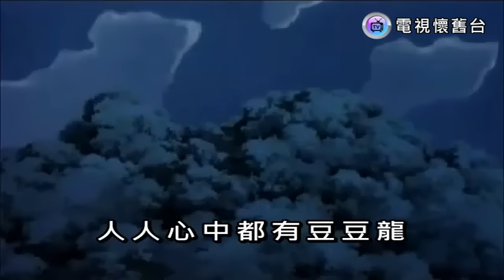范曉萱：豆豆龍【 龍貓動畫MV 】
影片由【 電視懷舊台 】剪輯、上歌詞字幕